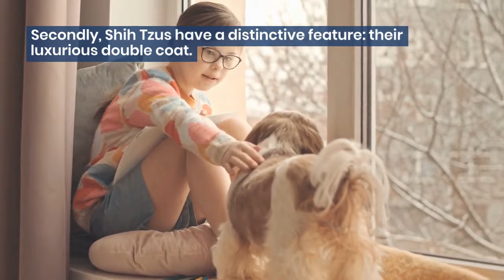5 Fascinating Facts About Shih Tzus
In this enlightening video, we will unravel five fascinating facts about Shih Tzus, the adorable and affectionate toy breed. Discover the origins of these charming furry companions and learn about their quirky characteristics that make them so appealing. We'll delve into their friendly temperament, their preference for a cozy indoor lifestyle, and their signature luxurious coat that requires special care. Gain insight into their intelligence and adaptable nature, making them perfect companions for families and seniors alike.